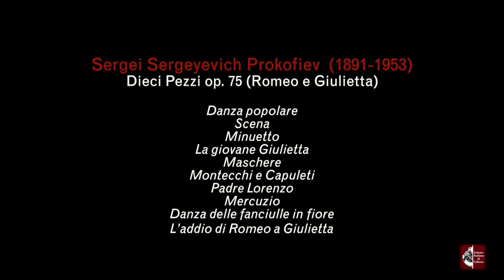William Greco: concerto all'Istituto italiano di cultura di Parigi (21.03.16)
Video del concerto di William Greco tenutosi all'Istituto italiano di cultura di Parigi il 21 marzo 2016 nell'ambito della residenza d'artista del pianista presso l'IIC.